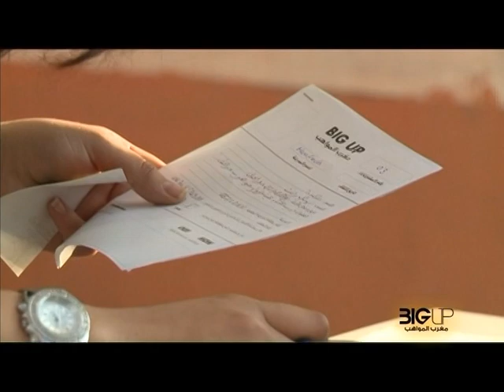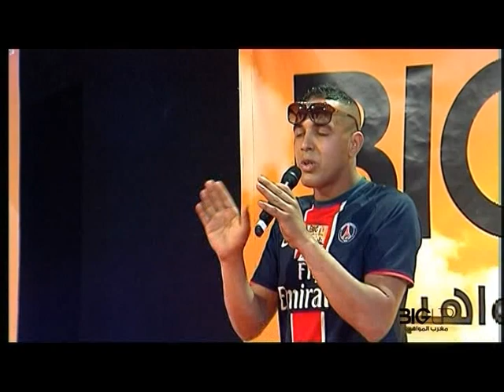Big Up مغرب المواهب- الملخص اليومي السادس: مدينة مراكش